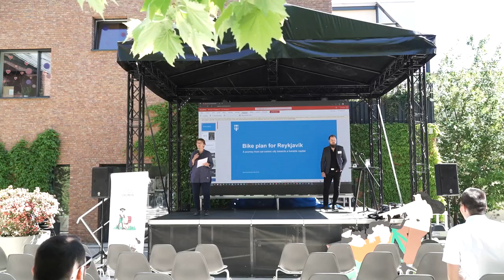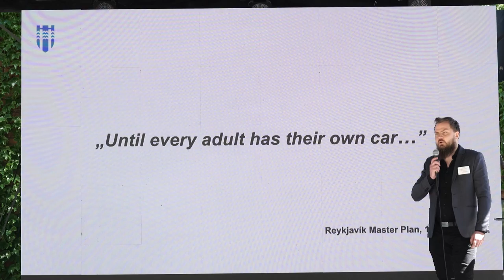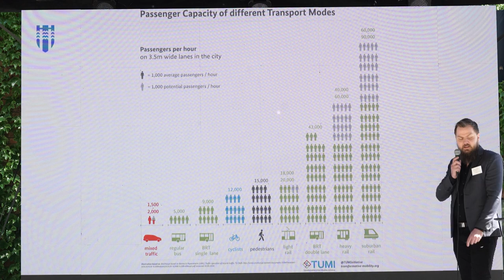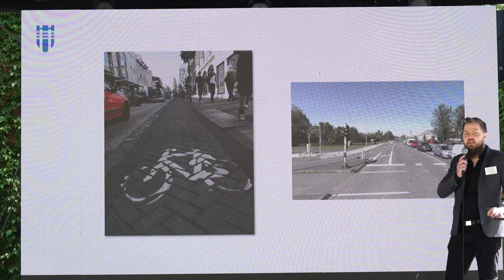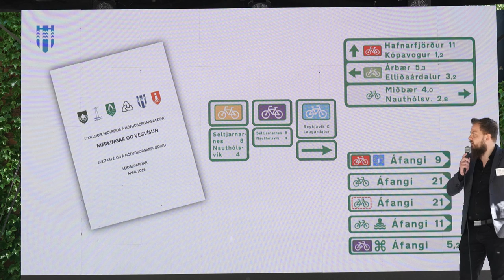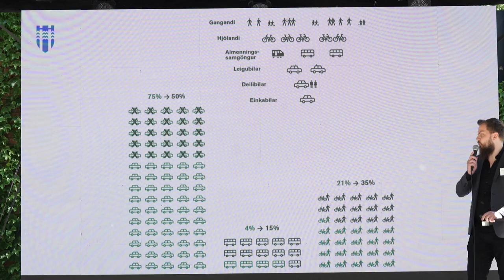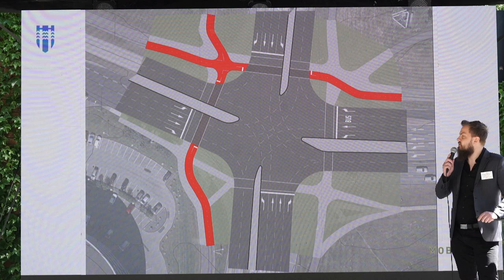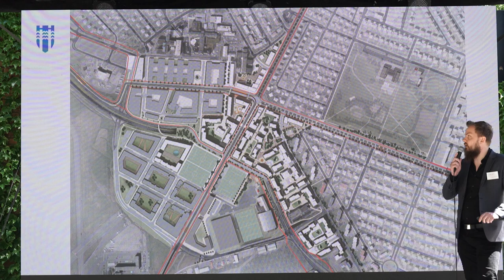Cyklomestá 2022 - Bjarni Rúnar Ingvarsson - Bike plan for Reykjavík, a journey from car centric city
Bjarni Rúnar is a senior engineer and currently the head of Office of Transport at the City of Reykjavík. He has a broad work experience ranging from hospitality to engineering consultancy. Prior to his position at the City of Reykjavík, he worked as a transportation engineer for an engineering consultant. Bjarni’s main responsibilities for the City of Reykjavík include among other things leading transport-related design projects and policy-setting. Bjarni obtained a master’s degree in transportation systems from Technische Universität München (TUM) in 2015 with emphasis on public transportation and rail.